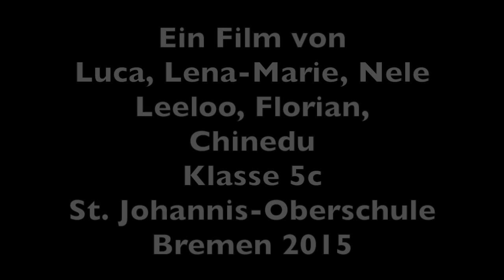Roboter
5c der St. Johann drehten am 20.7.15 gruselige Geschichten